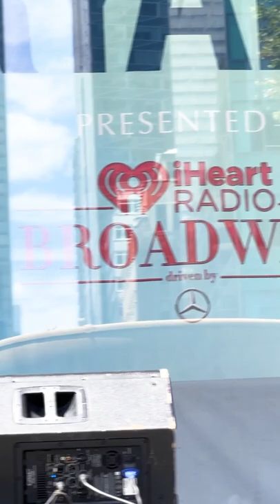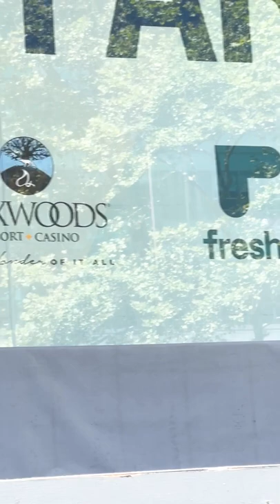Reeve Carney, T. Oliver Reid, Soara-Joye Ross, Kay Trinidad & Jessie Shelton “Wait For Me” Hadestown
Reeve Carney, T. Oliver Reid, Soara-Joye Ross, Kay Trinidad & Jessie Shelton sing “Wait For Me” from Hadestown at Broadway in Bryant Park

Filmed by Avery Ingvarson for @bwaySHO